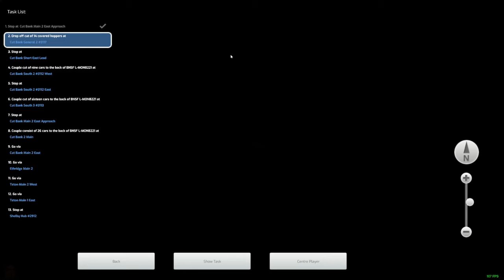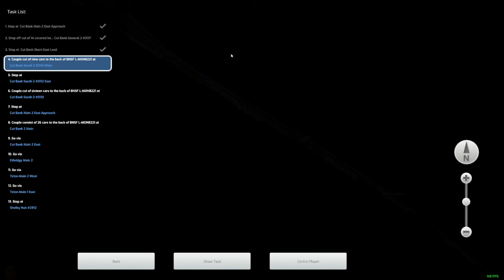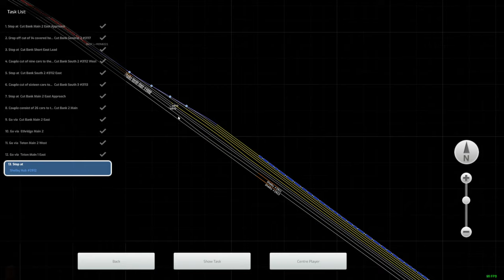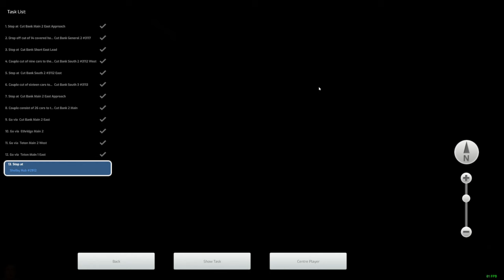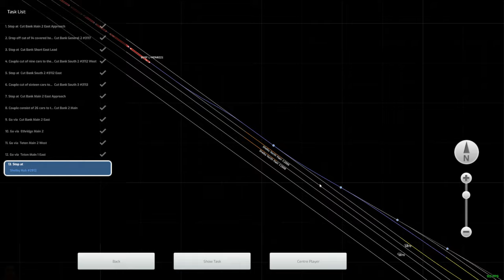BNSF L-MON8122 - Marias Pass - Dash 9-44CW - Train Simulator Classic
You are the engineer of BNSF Hi-Line Subdivision local L-MON 8122 and are working east toward Shelby. As the scenario begins, you have just arrived at Cut Bank, Montana, and you have set-out and pick-up work to perform before making the run to Shelby Yard where you will tie-up for the day. As power, you have a veteran duo of a BNSF GE Dash 9-44CW wearing the famed Santa Fe-style red-and-silver ”Warbonnet” livery and a EMD SD40-2.

Epic Games Creator Code: NEALTV8

Specs and Equipment:
Processor: AMD Ryzen 9 3900X 3.8GHz, 12-Core
Motherboard: MSI B450 Gaming Pro Carbon AC (AM4 ATX)
Memory: G.SKILL TridentZ 32GB (4x8GB) DDR4-3200MHz
Graphics: EVGA GeForce RTX 2080 XC2 Ultra ICX2 (8GB GDDR6)
PSU: EVGA Supernova 850 G5, 80+ Gold
Case Fans: 5x Deepcool RF120M
Operating System: Windows 11
Mixer: GoXLR
Mic: RODE PodMic
Macros: Elgato Stream Deck XL
Gaming PC Displays: Acer VG280K 28" 2160p 4K 144Hz, 2x Samsung S24R350 24" 1080p HD 60Hz
Encoding PC: AMD Ryzen 7 1800X, EVGA GTX, 1070 & G.SKILL TridentZ 32GB (2x16GB) DDR4-3200MHz via Elgato 4K 60 PRO
Encoding PC Displays: 2x SPECTRE 24" E248W-19203R 1080p HD 75Hz, Samsung SS24R356FHN 24" 1080p HD 60Hz
Facecam: Panasonic HC-V770
Deskcam: GoPro HERO 5 Black
Sidecam: Logitech C922
Wheel: Logitech Driving Force G29+Shifter
Truck Shifter Knob: SKRS 18 Gears Shifter /w Easy Jake Brake
HOTAS: Saiteck/Logitech X52 PRO
Yoke: Honeycomb Alpha
Throttle Quadrant: Honeycomb Bravo
Controllers: XBOX One Controller or Play Station 5 Controller
Train Controller: Rail Driver
Face Tracking: Track IR 5